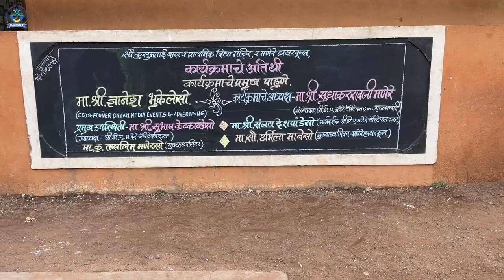Parents Meeting 2022 | पालक मेळावा | सौ. कुसुमताई प्राथमिक विद्या मंदिर | इचलकरंजी | Kusum Olympiad